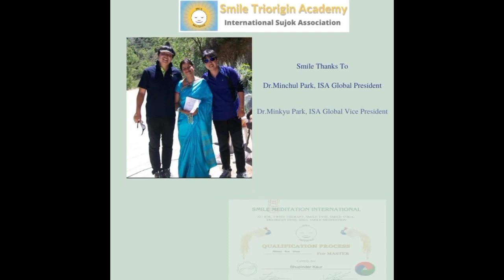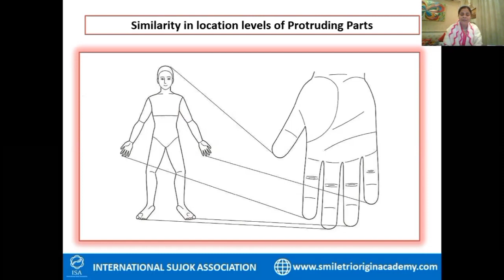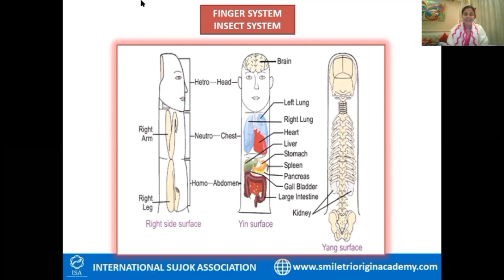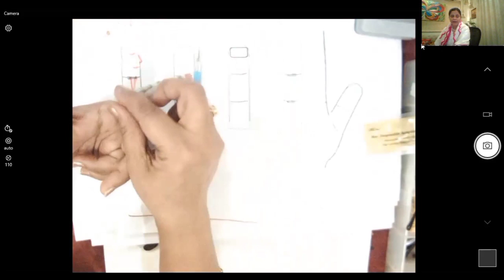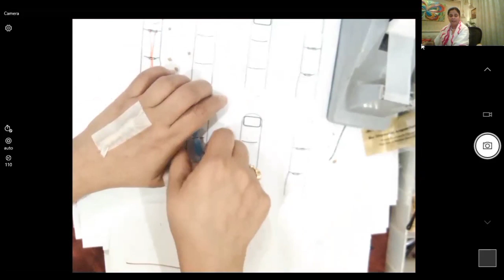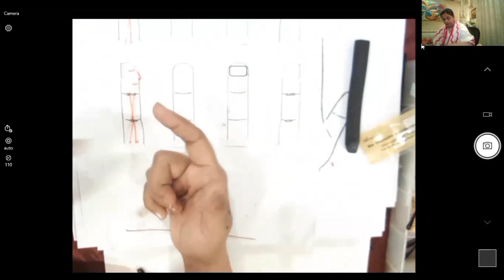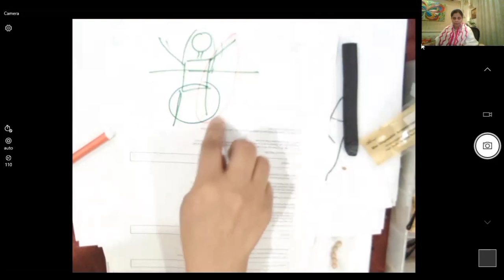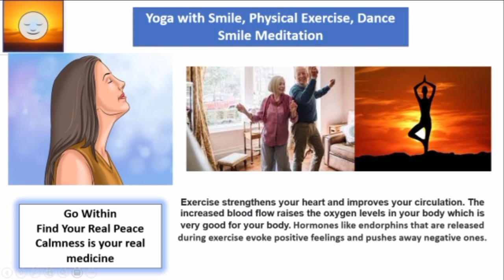SUJOK MIRACLE 21, Arms And Legs Related Diseases, JOINTS PAIN, Simple Tips